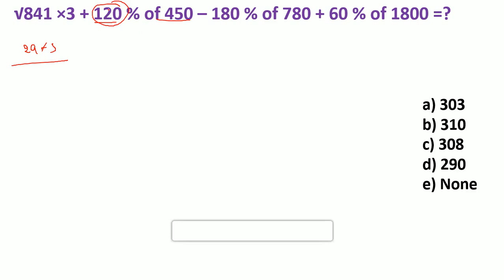Simplification_Kannada Top 10 Simplification Fast Track Method In Kannada |For IBPS Clerk / PO / SO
Esha Classrooms ಕನ್ನಡ